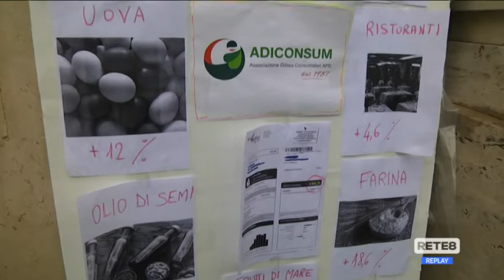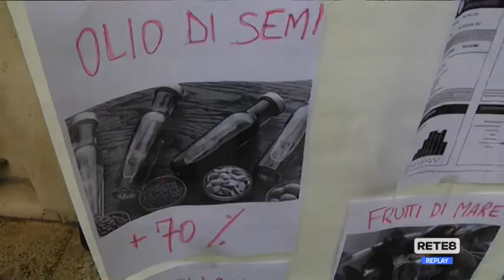Pescara - Caro prezzi: la protesta delle pentole vuote